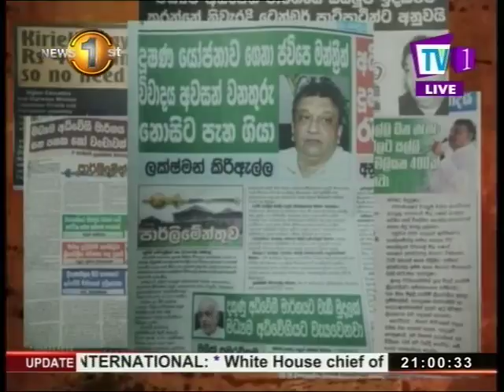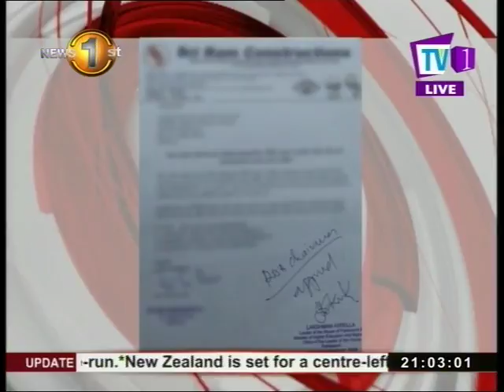News1st: How did Minister Lakshman Kiriella get 30,000 acres of land and 400 million?